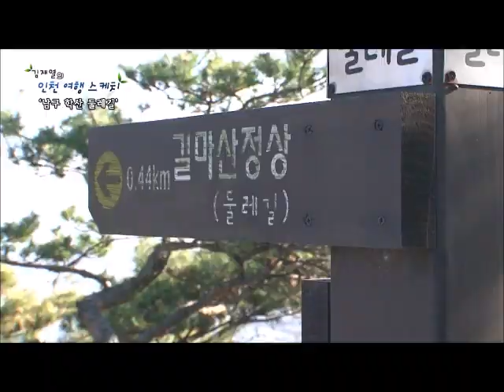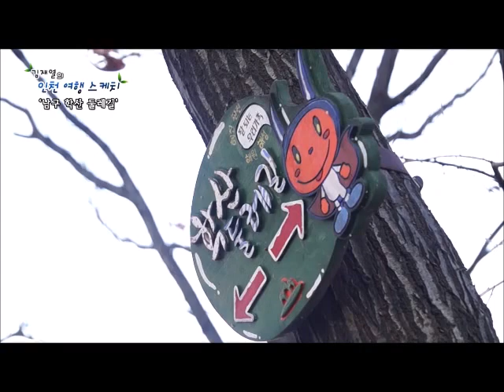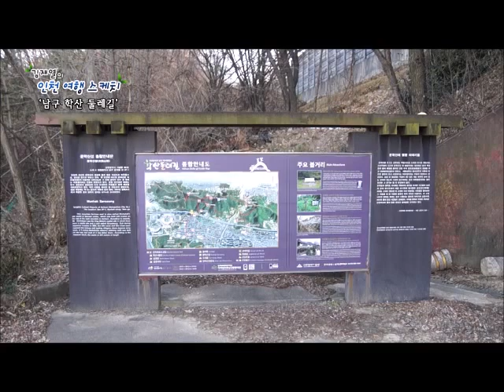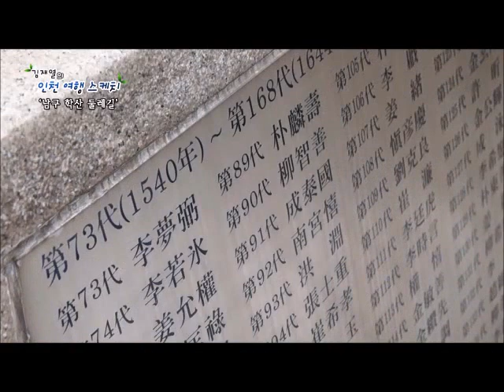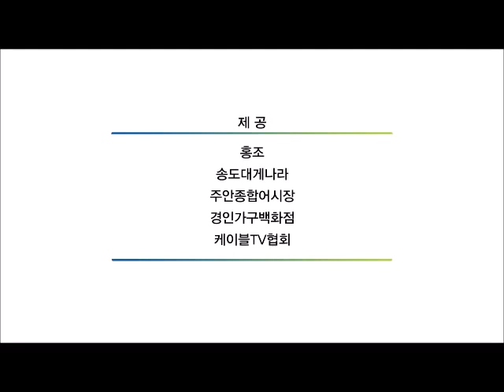남인천방송 / 김재열의 인천여행스케치 - 18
남인천방송 /  김재열의 인천여행스케치
18회 - 인천 남구의 힘, 학산 둘레길 2편